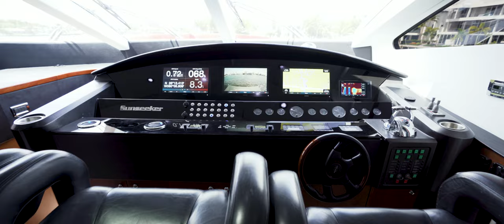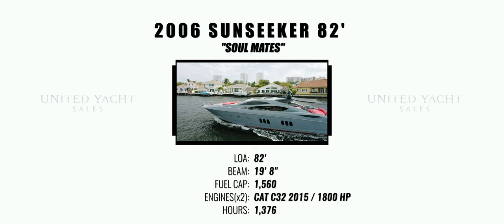Sunseeker 82' Predator | "Soul Mates" | John Blumenthal, United Yacht Sales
VESSEL INFO:

2006 Sunseeker Predator 82

The Predator 82 with its striking low-profile silhouette is designed and engineered for ultimate pleasure on the water whether sunbathing on the expansive deck areas or a top speed cruise on the open ocean. Powered by twin 1800hp CAT C32s, the Predator models offer performance, agility, and exceptional handling—like driving a luxury sportscar! Founded in 1969, Sunseeker has an award-winning heritage of performance speedboats and luxury yachts, blending traditional boat building with the latest materials, such as carbon fiber, and technologies to deliver cutting edge yachts.